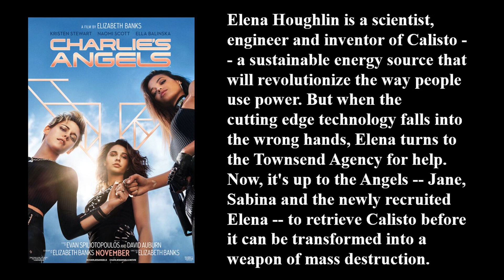MOVIE REVIEWS On 2 Movies That Are Abominations Against Movies, Cinema, & Humanity